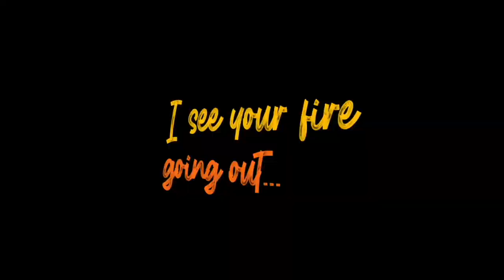Things I should not have to say | The Manlihood ManCast with Josh Hatcher - a podcast for men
In this episode of the Manlihood ManCast, Josh Hatcher addresses a number of things that he shouldn’t have to say - things that all men should no - but he’s still going to say them - because some of you keep getting them wrong.

Get your CRAP together

Stop Touching Women

 It's Not About You
Get REIGNITE: A MAN’S FIELD GUIDE TO TAKING BACK HIS LIFE

Do you have a question you'd like to have answered on The Manlihood ManCast?